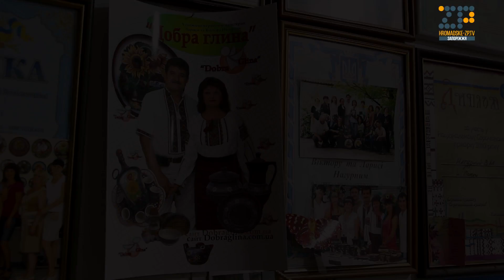Керамічна майстерня "Добра глина"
В місті Пологи нам пощастило відшукати керамічну майстерню "Добра глина". Тут працюють за принципом хабу - нема найманих працівників. Всі майстрині приходять сюди у вільний від основної роботи час. Їм надаються всі інструменти і матеріали для виготовлення посуду. Прибуток від реалізованої продукції ділять навпіл із власником майстерні.
Більш того, в майстерні виготовляться сувеніри, які потім продаються в Греції. Як так вийшло - дивіться у сюжеті.